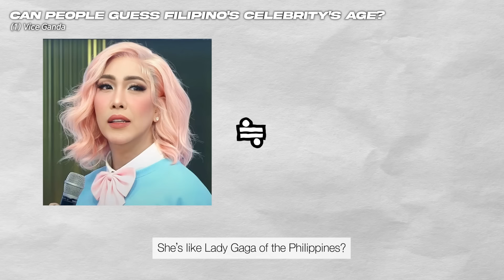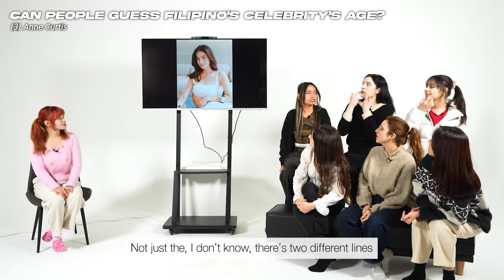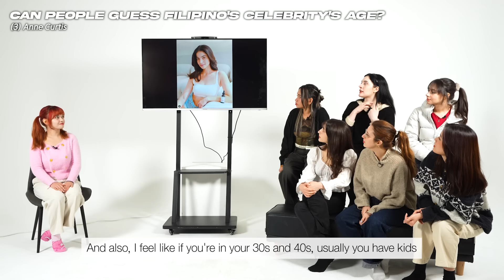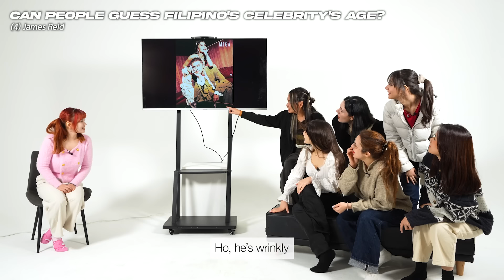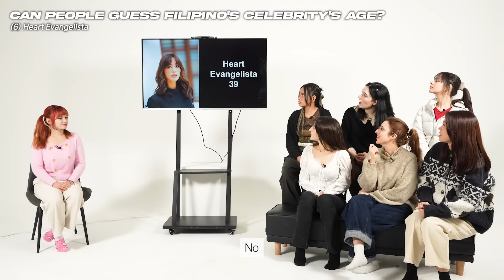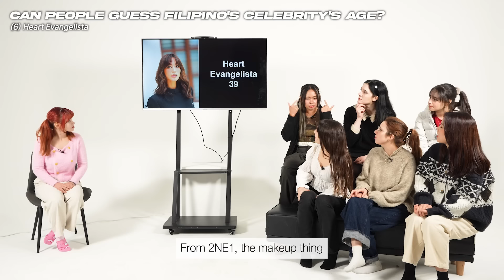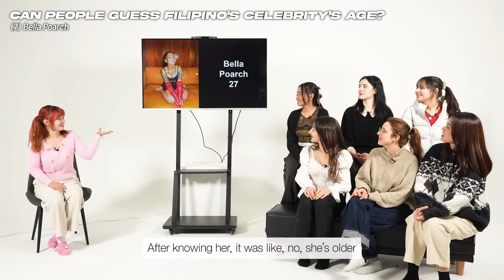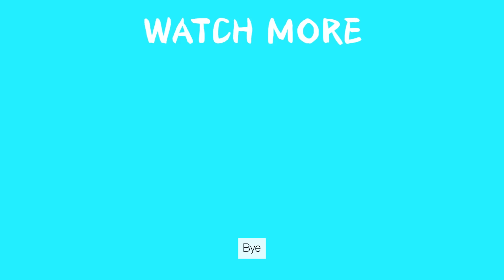Guess Filipino Celeb's Age!ㅣHow do they look So Young?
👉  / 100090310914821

Today People from each country Guess Filipinos Celeb’s age!

Can you Guess their age?

Please follow our panels!

ID Elita @alohaelita
US Jessica @0.25kimchi
PH Anikanov @anicadoll
MY Hazeline @hazelinefoo
ES Laura @yourlau
IT Virginia @virgi.gatti
BR Julia @juliagulacsi